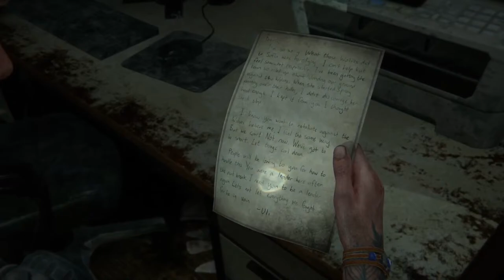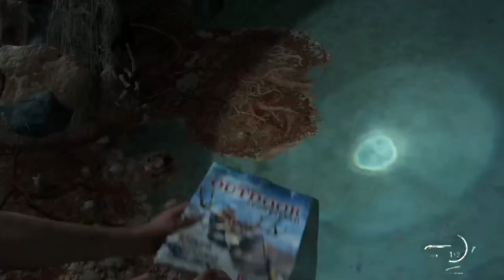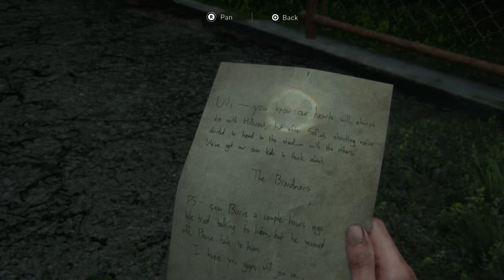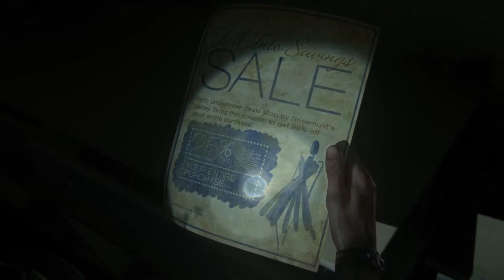Lets play Last of Us 2 Remastered part 4 (Day 2 Hillcrest)